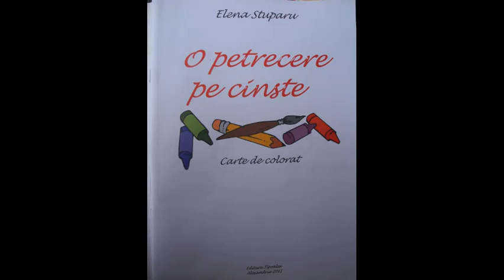O petrecere pe cinste de Elena Stuparu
Elena Stuparu o persoana deosebita haruita de Bunutul cu multe daruri!
Scrie poezii pentru copii si face ilustratiile cartilor sale de poezii care sunt si carti de colorat (comenzi pe contul sau de Facebook Elena Stuparu).
Este pictor cu mai multe expozitii colective si personale!
Va invit sa-i ascultati poeziile si sa-i adrmirati ilustratiile lor.